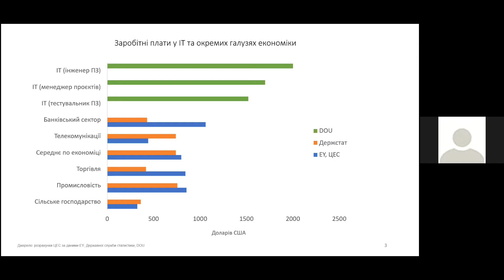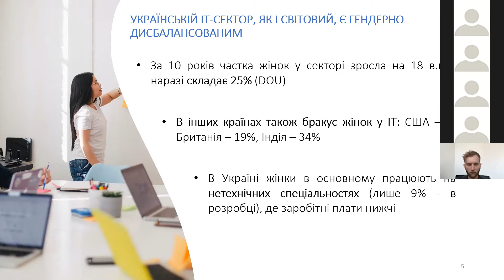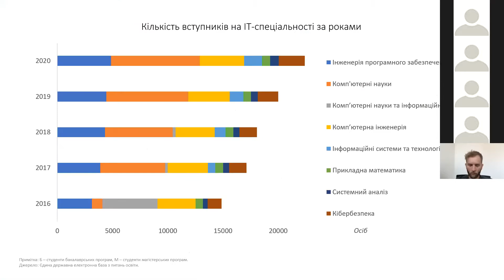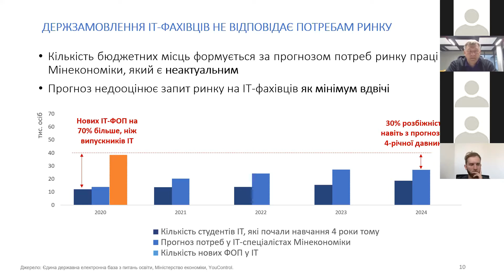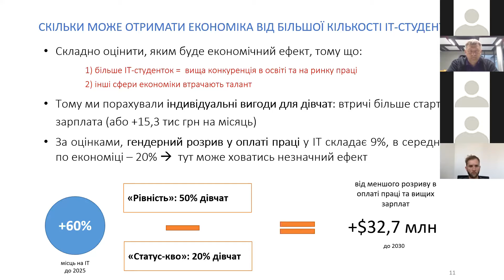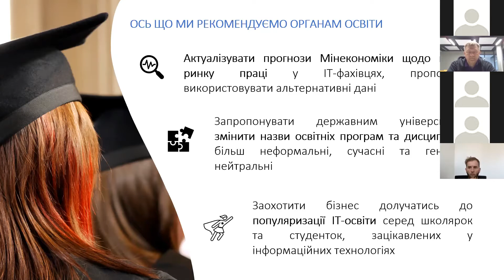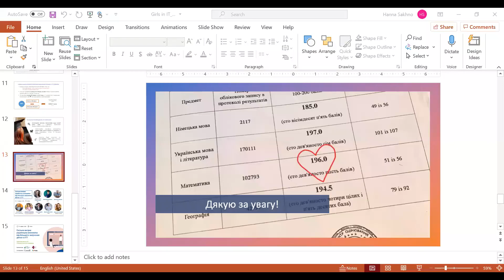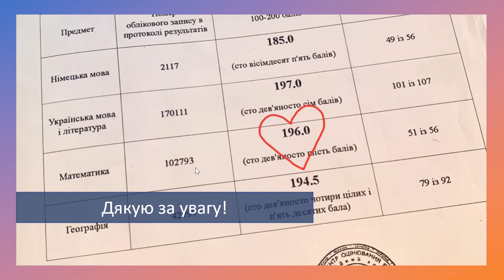Скільки виграють українські дівчата від вступу на ІТ-спеціальності? Презентація дослідження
Презентація дослідження Центру економічної стратегії "Скільки виграють українські дівчата від вступу на ІТ-спеціальності?".

00:00 - Презентація дослідження
16:27 - Дискусія із спікерами

Це дослідження стало можливим завдяки підтримці Уряду Канади у рамках проєкту КРИЛА (Жінки залучені: шлях до зростання та економічної безпеки), що впроваджується організацією Пакт. Інформація, представлена у ньому, не завжди відображає погляди Уряду Канади і організації Пакт.